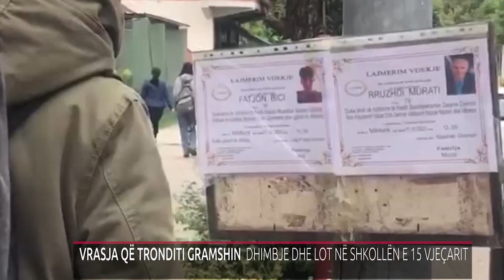VRASJA QË TRONDITI GRAMSHIN